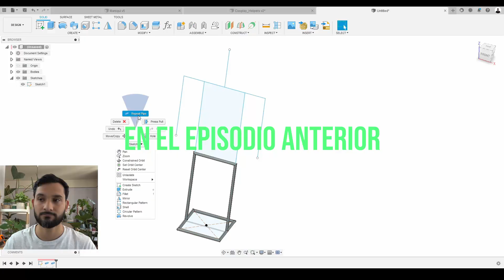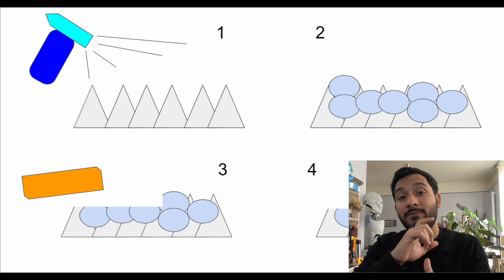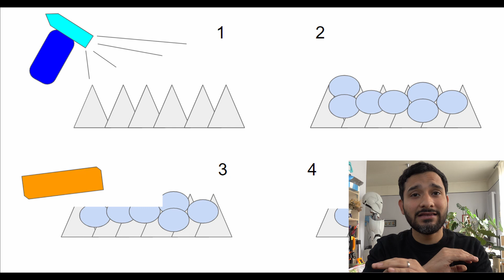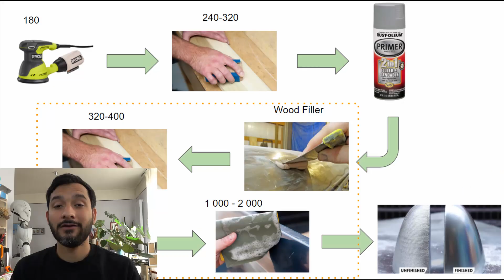TÉCNICAS PARA UN ACABADO PROFESIONAL IMPRESION 3D💎 | Armadura de Iron man Endgame EP#6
COMO HACER LA ARMADURA DE IRONMAN ❤

Sexto episodio de esta gran aventura personal.
Aqui les comparto mi tecnica para tener un muy bonito acabado en sus impresiones 3D en PLA.
Este es un largo proceso pero mientras mas tiempo pasemos en este, mucho mejor quedaran las piezas 🤖🤓.

Gracias por verme, nos vemos en la proxima!

SAVE20